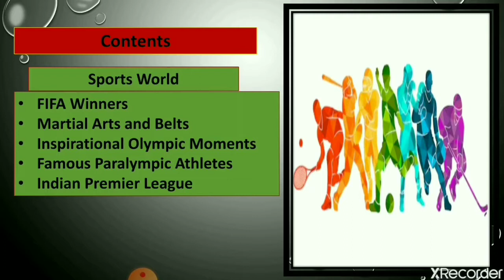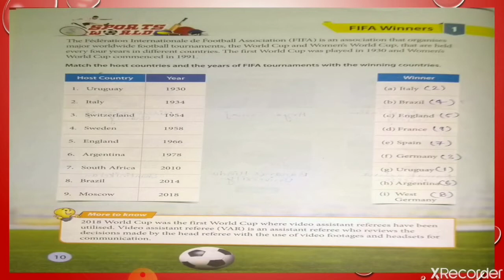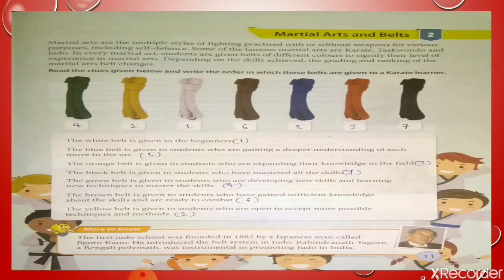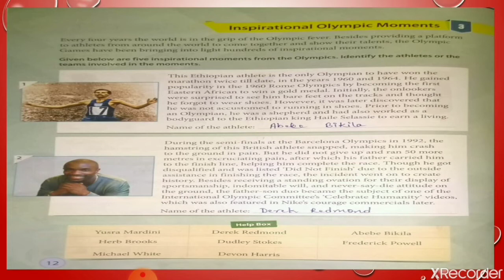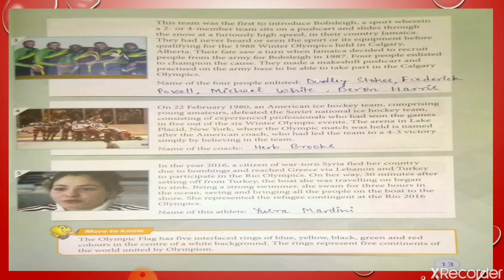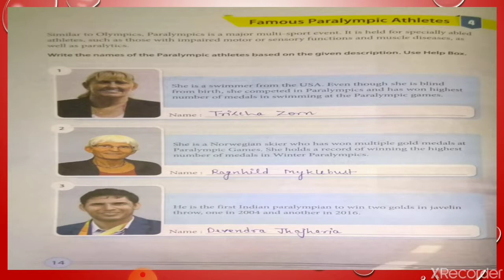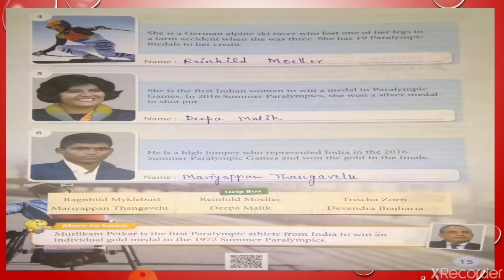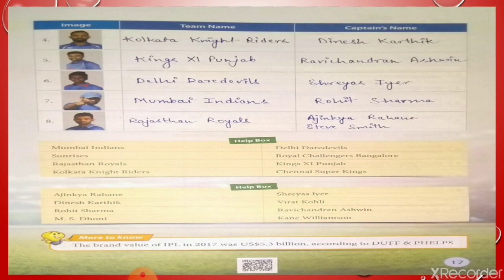Class-VII General Knowledge Unit-2 (Sports World)